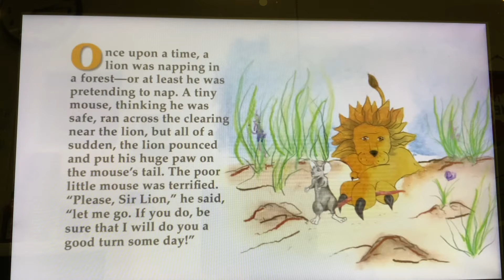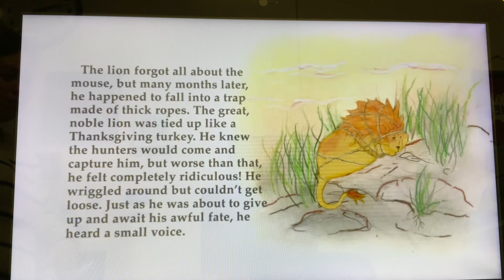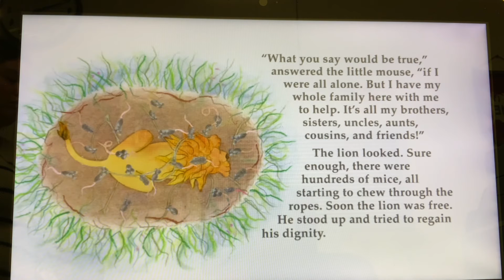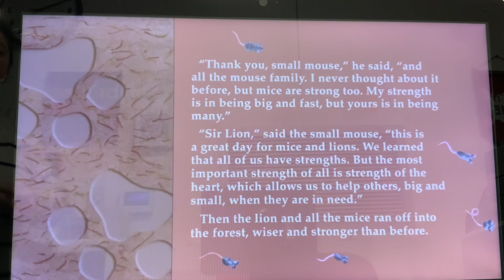The Lion and the Mouse Retold by Robert E. Slavin Illustrated by Travis Ballantyne